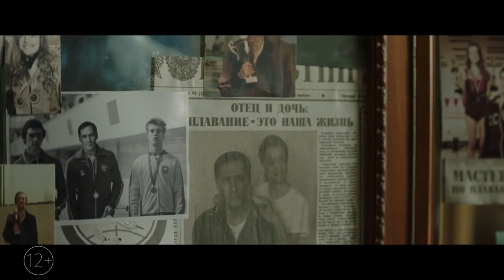Один вдох — Трейлер 2020